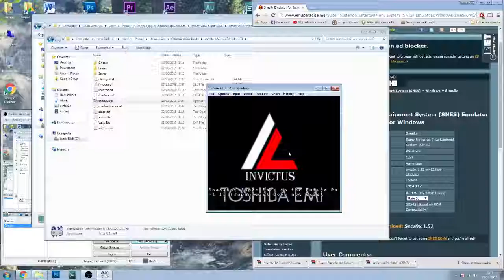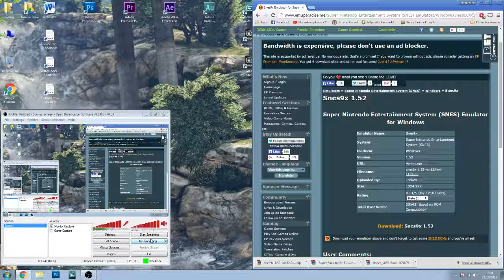Back to the future SNES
Sorry my voice is really quiet, i started recording all of this and when i realised that my voice wasn't loud enough. i thought i'd say fuck it and upload it anyway